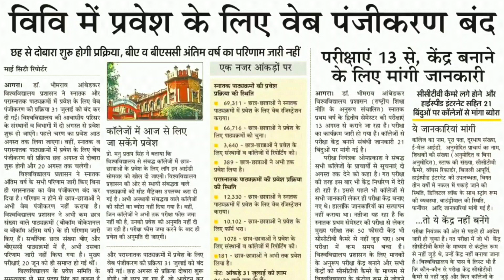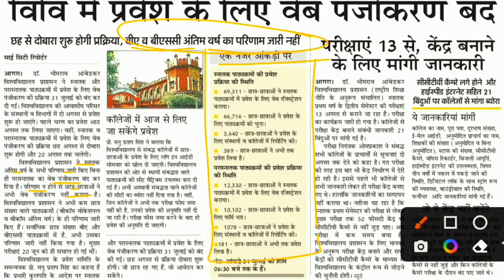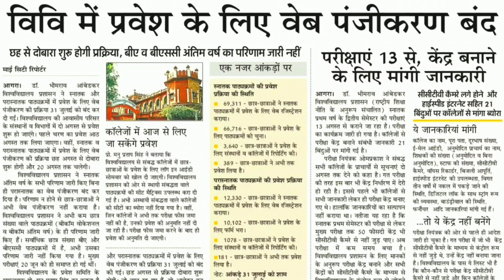Agra university main result 6 अगस्त तक/official Update🔥/Agra university main exam result 2022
Agra university main exam result Announce soon
Dbrau BA,B.Sc,B.Com 2nd 3rd year result 2022
dbrau main exam result 2022
dbrau 2nd 3rd year result
Agra university main exam result 2022 Results
Dbrau ba 2nd year result
Dbrau bsc 2nd year result 2022
ba 3rd year result 2022
Dbrau bcom 2nd year result 2022

☆My gears-
1. Mic
2. Tripod
3. New Tripod
4. Cemera/Smartphone
5. Ring light -
6.Power bank